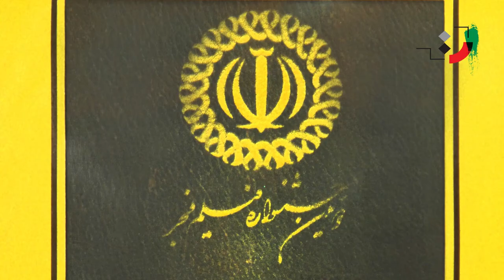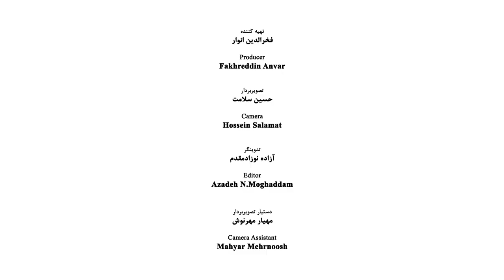Khosrow Sinai - Part 09 - خسرو سینایی - قسمت نهم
Khosrow Sinai (born January 18, 1940) director and playwright

He was born in Sari, one of the cities located at the side of the Mazandaran Sea. Sinai after leaving Sari for Tehran, the capital city, resided there to receive his diploma from the Alborz high school. Then from 1959 to 1963, he went to Austria to study in the Technical faculty in the field of architecture, and simultaneously he studied music composing in the music Academy and Dramatic Arts of Vienna. In 1966 he was graduated from the Vienna Music Conservatory and then after one year he completed his education in the field of cinema and television directing and playwriting from the Vienna Music Academy and Dramatic Arts. Khosrow within these years and from 1958 to 1967 was the supervisor of the department of accordion of Vienna conservatory.

Professional Activities
Sinai after returning to Iran in 1968, worked for five years in the Ministry of Culture and Art. He also started to cooperate with National T.V. from 1972 and this cooperation lasted up to 1975. From then on he has worked independently as a cinema activist.
Sinai from 1992 Started to teach in the fields of cinema directing, playwriting, music of the film, the principles of documentary film making in various art faculties and institutions.
In the report of Sinai's, there are more than 100 films for cinema and short and long documentary films. He also along with working as a screenwriter and director, composes music for film and film editing. Some of his too works are as follows.

Film for Cinema
1. Viva…, 1979
2. The Inner Monster, 1983
3. Beloved in the Home, 1985
4. In the Alleys of Love, 1990
5. The Bride of Fire, 2000
6. As a Tale, 2005
7. The Desert of Blood, 2006
8. The Colorful Island, 2014

Documentary Films
1. The Voices That becoming Antique, 1967
2. 25 Years Iran Art, 1968
3. Beyond the Tumult, 1967-68
4. A Land, A Day, A Road, 1969
5. Worshiping, 1970
6. The coldness of Iron, 1970
7. The Lost Elegy, 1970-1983
8. Today Tehran, the Images of a Town, 1977
9. The Yesterday Woman, the Today Woman, 1977
10. Iran Modern Painting, 1977
11. Journey in the History, 1985
12. The Aged Metropole, 1985
13. Boundary Line, 1991
14. The Last Ring of the Chain, 1991
15. Think to the Kind Mountain, 1993
16. The Story of Thousands Years Shortcoming, 1993
17. The winning project, 2004
18. Carpet, Horse and Turkman, 2005
19. The Witnesses of History, 2007
20. The History Narrators, 2009

A Selection of Short Films
1. Fishing, 1966
2. Son, Father, and Mother, 1970
3. Passive Verb, 1970
4. Children wandering in God’s orders and our conducts, 1972
5. Running Away, 1974
6. The Crossed out, 1977
7. The Iranian Family, 1977
8. Ten Phase to Expelling, 1979

The Portrait Films
1. Haj Mosavvar-ol-Molki, 1972
2. Hossein Yavari, 1973
3. Mr. Damavandi, 1974
4. Geezla, 1993
5. The Autumn Alley (a long fictional documentary film), 1996
6. Between the Shadow and Light, 2002
7. Crossing Through I don’t Know, 2002
8. The Songs of Silence, 2005
9. Chatting with the Shadow (a long fictional documentary film), 2005

Animation and Experimental Effort
1. A Biography
2. Two Solutions for a Problem (animation), 1973
3. Perhaps If… (puppetry), 1974

Musical Works
Composing and performing music for film
1. I love Iran
2. The Inner Monster
3. The Beloved in the Home and…
4. In the Alleys of Love
5. Journey in the History
6. The Aged Metropole
7. The Last Ring of the Chain
8. The Thousands Years Story of a Short Coming
9. The Today Tehran, the Images of a Town
10. The Lost Elegy
11. Geezla
12. Between the Shadow and Light
13. The Songs of Silence
14. The Bride of Fire
15. As a Tale
16. Music for the Tale of Recorded Tape Under the Name of “Dawn Blooms” based on 26 stanzas of Parvin Dolat Abadi is poems (not published yet)

Writings
1. Scenario of the painters of the Era of Blood, 2002
2. Scenario of the White Robe, 2003
3. Scenario of the Bride of Fire, 2004
4. The Dirty Retaliations (a collection of poems) published by Modern Art Gallery
5. The Melody of White Butterflies (a collection of poems) published by Amrood Publication Translations
1. Special Effects, an Image in cinema and television. Translated from English to Persian, 1988
2. The Post Communism Cinema (translation of some articles from English into Persian), 2009
3. The Great World Film Makers (selecting and Translating from English Texts), 2008
4. Sightseeing and My Adventures in Iran. Written by Armin Vámbéry; translated from German text (ready for publication)